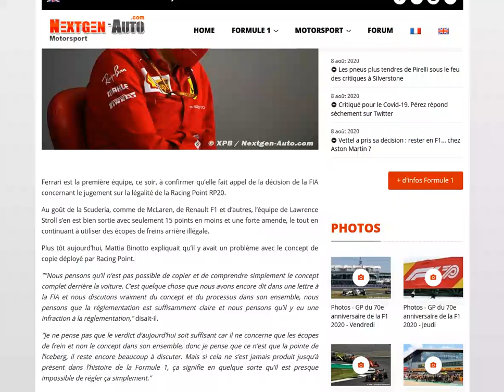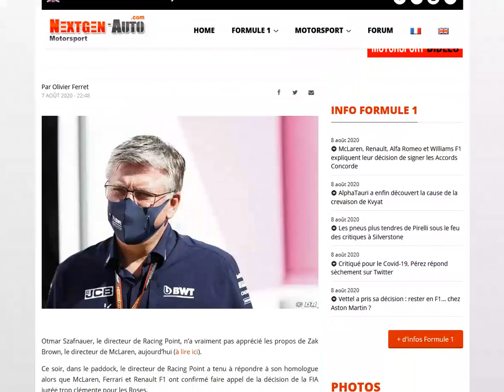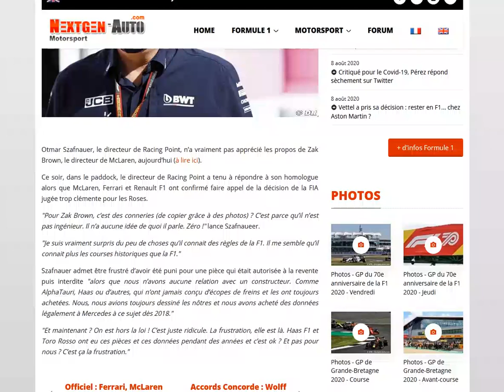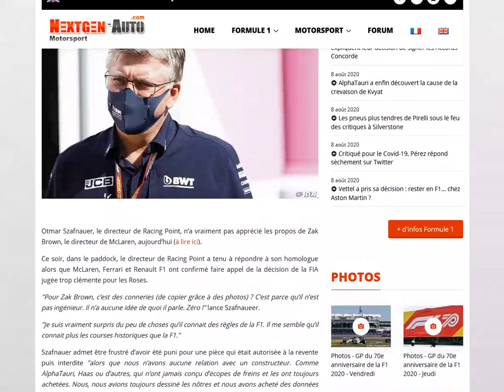Ferrari, Mclaren et Renault font appel de la décision de la FIA envers Racing Point